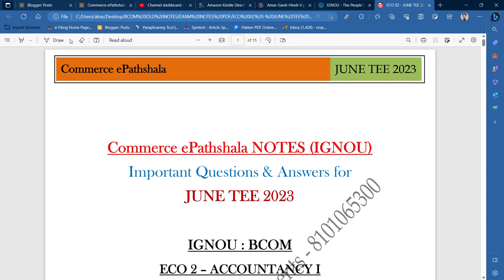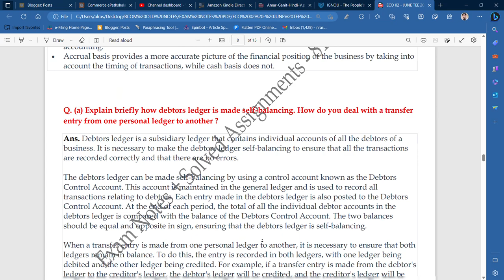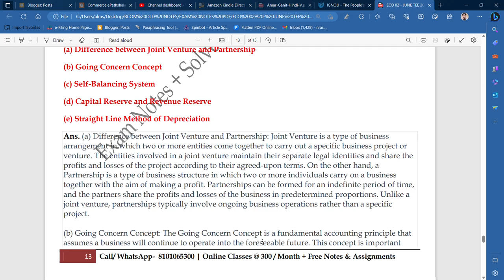IGNOU : BCOM : ECO 02 - ACCOUNTANCY I : IMPORTANT QUESTIONS & ANSWERS FOR JUNE TEE 2023 @ 100/PAPER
Commerce ePathshala
IGNOU : BCOM : ECO 02 : IMPORATANT QUESTIONS & ANSWERS FOR JUNE TEE 2023 @ 100/PAPER